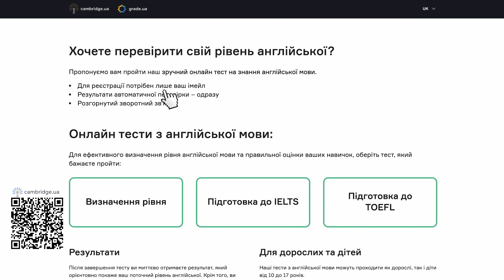ІРИНА ПОБІДАШ || ЛІТЕРАТУРНА БЛОГЕРКА || Що має прочитати кожна освічена людина? || Нове життя в 50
Ірина Побідаш усе життя працювала в педагогіці, а в 49 років звільнилася з університету і зайнялася своїм блогом про літературу в інстаграмі. В інтервʼю Еммі Антонюк для "Це ніхто не буде дивитись" вона розповіла про шкільну програму, бюрократію в педагогіці, а також тексти, які слід прочитати кожній людині, щоб розумітися на світовій літературі та українській дійсності.

👉 Вивчайте англійську в Першому Кембриджському центрі й отримуйте:
– 10% знижки при оплаті навчання частинами
– 15% знижки при оплаті за повний курс

🤔 Як отримати знижку?

Важливо: ця знижка не поєднується з іншими акційними пропозиціями центру та постійними знижками студентів.

Якщо ви все ще вагаєтесь, тоді завітайте на безплатний пробний урок

0:00 викладачка-блогерка
1:52 література не впоралась?
7:37 про що укрліт?
8:23 відкат буде?
13:41 Перший Кембриджський центр
15:26 шкільна програма
18:55 як читати складну класику?
26:38 що читати?
31:49 вибір української ідентичності
38:42 какая разніца
43:23 нове живття у 50
50:10 професійний SMM
55:40 про родину
1:01:45 готовність до хейту
1:02:28 вічні сюжети

📚Книги, згадані в бесіді:

Біблія
"Іліада" Гомер
"Ромео і Джульєтта", "Гамлет" Вільяма Шекспіра
"Природа" та "Меланхолійний Вальс" Ольги Кобилянської
"Тигролови" та "Сад Гетсиманський" Івана Багряного
"Повія" Панас Мирний
"Божественна комедія" Данте Алігʼєрі
"Кобзар" Тарас Шевченко
"Свіжим оком. Шевченко для сучасного читача" Володимир Діброва
Іван Франко
Михайло Коцюбинський
Василь Стус
"Премудрий гідальго Дон Кіхот з Ламанчі" Мігель де Сервантес